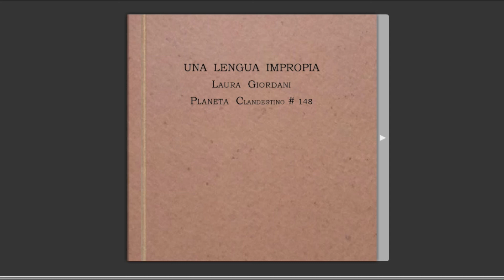"Una lengua impropia" Laura Giordani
Reflexiones poéticas sobre la palabra.